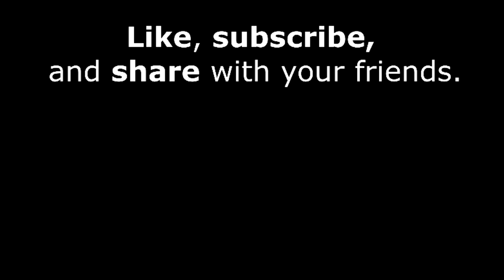SCP-2513: Also, Carthage Must Be Destroyed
Boy do I regret making those D-Class numbers as long as I did.

The logo used in this audio work was created by SunnyClockwork.
The modified channel logo includes details added by djkaktus.